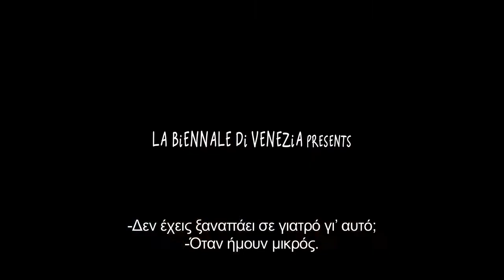Φιμωμένος Έρωτας (Short Skin / I Dolori Del Giovane Edo) Trailer |GR Subs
Ένας έφηβος που ζει στην Πίζα υποφέρει από φίμωση. Η κατάσταση του είναι κάτι που απασχολεί όλη την οικογένεια, αλλά κυρίως τον ίδιο. Ο καλύτερος φίλος του σκέφτεται συνεχώς πότε θα χάσει την παρθενιά του και φαντασιώνεται τις λεπτομέρειες της πολυαναμενόμενης εμπειρίας. Ο έφηβος θα ήθελε κι εκείνος να κάνει σεξ, ειδικά τώρα που η καλύτερη του φίλη έρχεται για διακοπές. Εντωμεταξύ γνωρίζεται και με ένα κορίτσι που τραγουδάει και θέλει να περάσει το βράδυ της μαζί του. Θα τα καταφέρει άραγε να ξεπεράσει το μεγαλύτερο πρόβλημα της ζωής του;
Εφηβικές ορμές σε καταστολή, σε μια ταινία σεξουαλικής ενηλικίωσης με ανορθόδοξο χιούμορ που δε φιμώνεται και ειλικρινή διάθεση για τις αγωνίες που συνοδεύουν την πρώτη φορά.

Έτος: 2014
Σκηνοθεσία: Ντούτσιο Καρίνι
Τίτλοι: Φιμωμένος Έρωτας | Short Skin | I Dolori Del Giovane Edo

Έχεις Cinobo; Δες την εδώ
Δεν έχεις Cinobo; Δοκίμασε δωρεάν για 14 ημέρες

To Cinobo είναι η ελληνική streaming πλατφόρμα ανεξάρτητου κινηματογράφου. Δες εκατοντάδες ταινίες διαλεγμένες από τα μεγαλύτερα φεστιβάλ του κόσμου σε όλες τις συσκευές σου, ακόμα και εκτός σύνδεσης.
Μπορείς να ακυρώσεις τη δοκιμαστική περίοδο ή τη συνδρομή σου οποιαδήποτε στιγμή, εύκολα και γρήγορα!

Μεγάλο σινεμά, σε όλες τις οθόνες
Το Cinobo σε ξεναγεί στην 7η τέχνη με δυναμικές συλλογές, επίκαιρες προτάσεις και θεματικές κατηγορίες που επιμελούνται άνθρωποι με εμπειρία και αγάπη για τον κινηματογράφο.

A teenager living in Pisa suffers from phimosis, i.e. a constricted penis. His situation is something that concerns the whole family, but mostly him. His best friend constantly thinks about losing his virginity and imagines the details of the long-awaited experience. The boy would also like to have sex, especially now that his best (girl) friend is back in town. Meanwhile, he meets a girl who sings and wants to spend the night with him. Will he manage to overcome the biggest problem of his life?
Repressed adolescent impulses and sexual maturation, in a movie that has unorthodox humor and a candid attitude towards the angst surrounding that first time.

Year: 2014
Director: Duccio Charini
Title: Short Skin | I Dolori Del Giovane Edo

Cinobo is the new Greek streaming platform that focuses on independent and arthouse cinema. Watch hundreds of selected movies from the biggest festivals around the world, now on all your devices, even offline.
You can cancel the trial period or your subscription easily anytime!

Great Cinema across all devices
Cinobo introduces you to the art of Cinema with powerful collections, modern suggestions, and thematic categories curated by experienced cinema lovers.